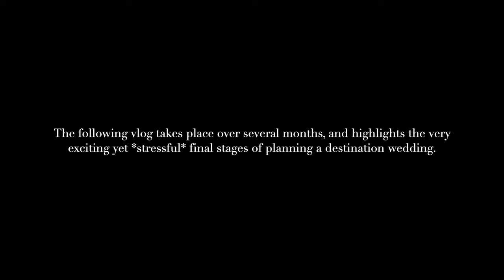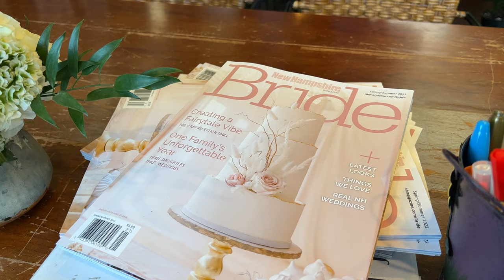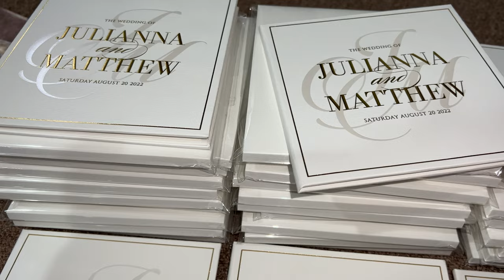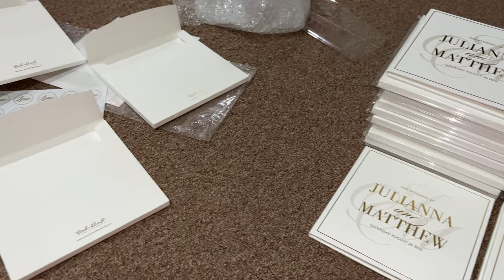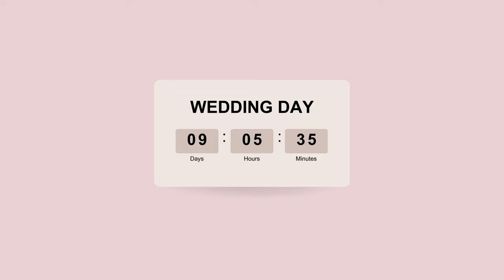WEDDING PREP VLOG: FINAL STAGES OF PLANNING *fittings, trials, decor, + more*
Hiii friends! Welcome back to my wedding series🤍

FYI: This vlog was filmed over several months and highlights the final stages of planning my dream destination wedding!

In this vlog:
0:25 FLORIST APPOINTMENT
3:33 BRIDAL SHOE SHOPPING @OfficialJimmyChoo
4:46 WEDDING INVITATIONS
5:32 BRIDAL HAIR TRIAL - Gabby Nesci
7:10 BRIDAL MAKE UP TRIAL - Lauren Damelio
11:20 WEDDING DECOR UNBOXING
17:45 WEDDING WEEK CHAOS
20:24 FINAL DRESS FITTING
24:35 WEDDING WEEKEND BEGINS

LINKS + DETAILS:
Gown
Madelyn by Milla Nova purchased & altered at Viero Bridal NYC
Head piece 1
Head piece 2
Jimmy Choo Heels
Bride's & Bridesmaids' Clutches: Island to Eastside
Custom Invitations
Bridesmaids Robes
Bridesmaids PJ sets
Welcome Sign
Unplugged Sign
Cake topper
Bar signage
Guest book
Place card Scrolls
Seating Chart Sign Stands
Gold spray paint
Welcome Bags

MY WEDDING/BRIDAL MUST-HAVES👰🏻‍♀️💍

**ICYMI: MORE VIDEOS FROM MY WEDDING SERIES**